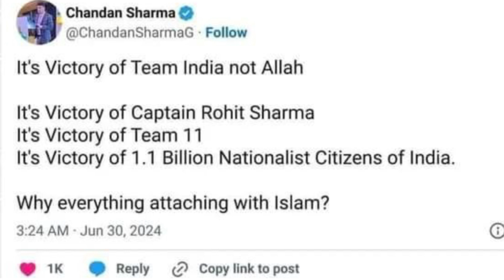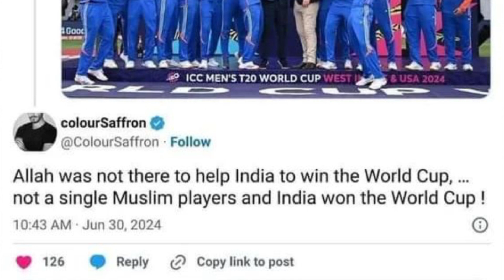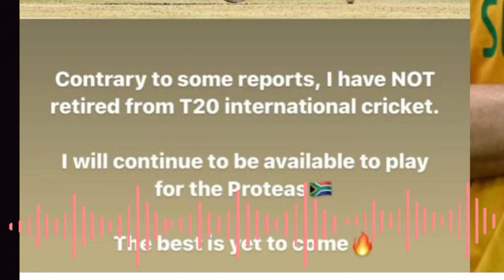Siraj being trolled, kohli comes in favor, India will not come to Pakistan, Miller on his retirement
india will not come to Pakistan for champions Trophy 2025, Mohammad Siraj being trolled, David Miller on his retirement